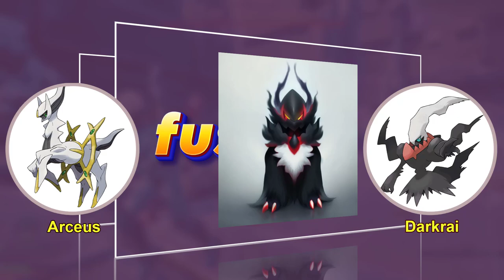FINALLY I GOT ARMORED MEWTWO FUSION | LEGENDARY POKEMON |MEWTWO,MEW,ARCEUS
Gamer boy 2.0
Maalbro gaming
Maalbro life
alfha supreme palworld
alfha supreme palworld parkour
alfha supreme gaming
alpha supreme palworld video
alpha supreme ki video
alfha supreme
Maalbro gaming palworld
Gamer boy palworld
Palworld gamerfleet
Notgamerfleet
Notgamerfleet palworld
Palworld hack
Dattrax gaming channel palworld
Dattrax gaming nox palworld
Palworld hackers
Palworld mods
Palworld mod menu
Palworld hack pc
Palworld mod new pal
Palworld hack menu
Palworld hard mode
Palworld gameplay mythpat
Palworld gameplay dattrax gaming
Palworld gameplay in Hindi
Palworld gameplay Malayalam
Palworld gameplay techno gamer
Gaming with rahul palworld
Gaming with r4hu1
Jaydeep plays
Jaydeep playd palworld
Gamer flick shot
Gamer flick
Gamer flick palworld
Gamer flick palworld new video
Gamer flick pagalworld
Gamer flick video
Gamer flick new video
Gamer flick ki video
Agnit plays
Agnit plays palworld
Lost griffin new video
Gamer flick palworld
Gaming with r4hu1 palworld
Bad buffy palworld new video
Bad buddy palworld
Bad buddy palworld gameplay
Total gaming palworld
Total gaming
Jupiter gaming
Jupiter gaming palworld
Binix palworld
Miniy gamer
Poketpair
Funnmedy gaming
Gamer Harry
Gamer harry palworld
Gamerz harry palworld
Gamer harry part 1
Bad buffy
Bad buddy palworld
Lost griffin
Lost griffin palworld
Nitrex boy palworld
Binix
Binix palworld
Tsc vishal palworld
Tsc vishal
Gamer flick
Gamer flick trox
Palbuilds
Poke 555
Poke 555 palworld
Captain paimon palworld
Captain gameboy palworld
Captain gameboy
Sixzi gaming
Sixzi gaming palworld
Nitrex boy
I am bolt gaming 2.0
I am bolt gaming
Dattrax gamerz
Pokemon game
Pokemon gameplay
Dattrax plays
Dattrax gaming let’s go pikachu

0:00 Pokemon fusion
4:41 From my workplace